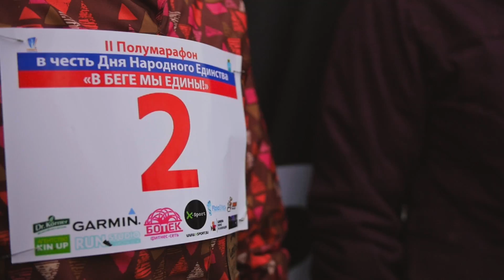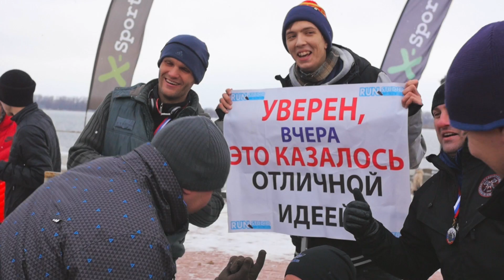II-ой легкоатлетический полумарафон "В беге мы едины"